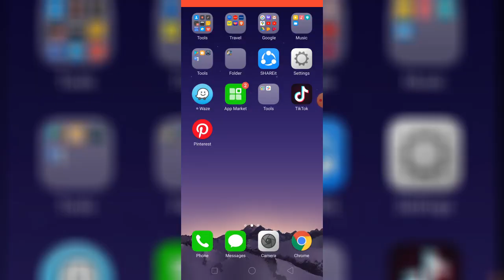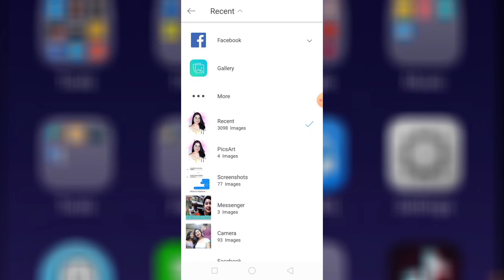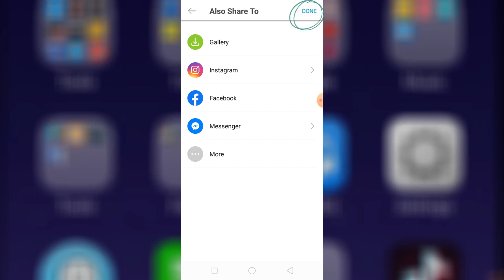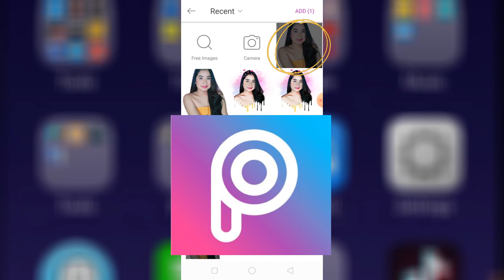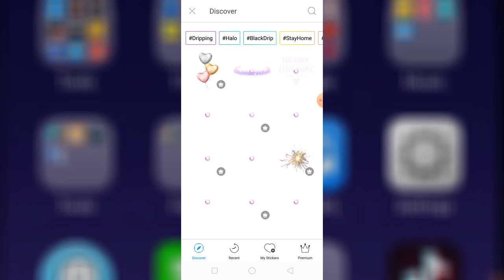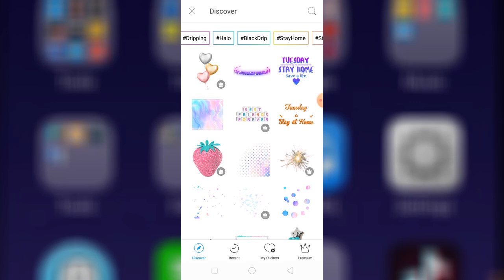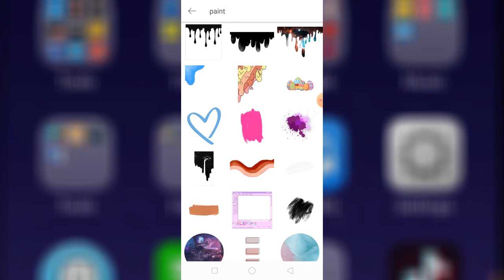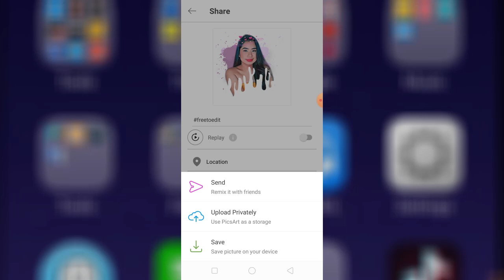HOW I EDIT MY PICTURES USING PICSART ♥ | EASY AND BASIC TUTORIAL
**CLICK HD**

Hi Guys, We're back  🙂 Welcome again to our channel  🙂. Enjoy Watching  🙂I HOPE NAKATULONG :)